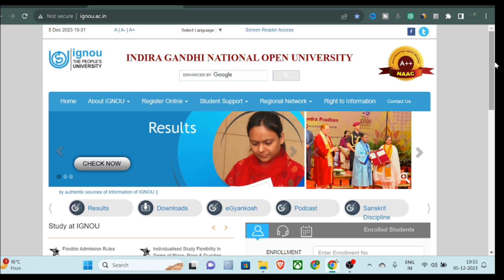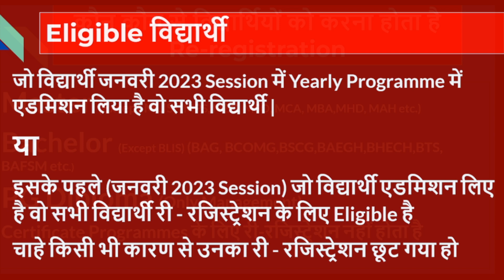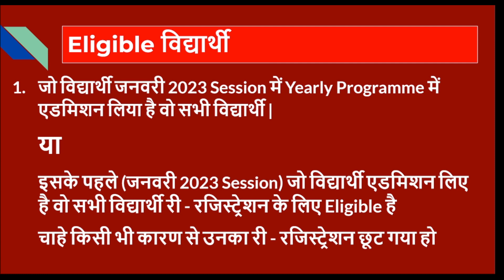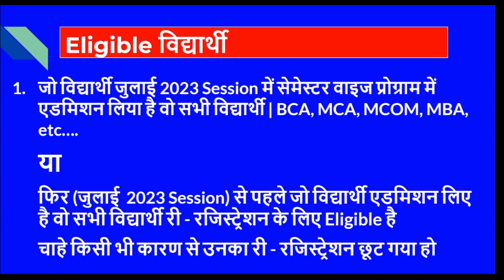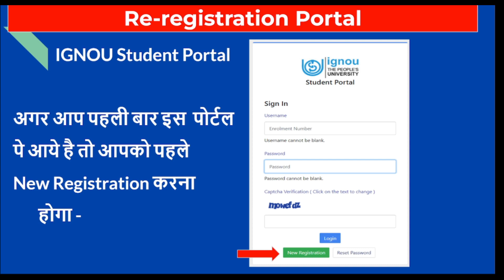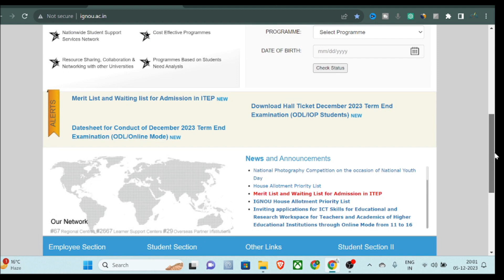IGNOU Re-registration January 2024 Session || OPEN Now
Namaskar Dosto